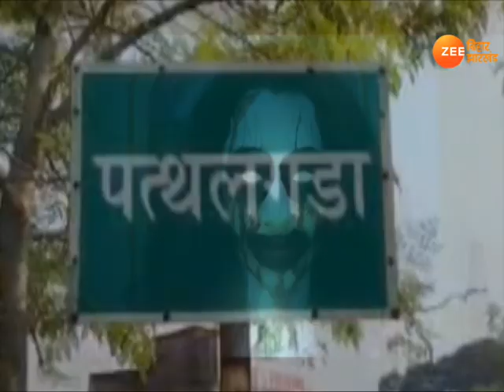सच या अंधविश्वास: चतरा के एक गांव में भटकती आत्मा से डरे गांव वाले !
चतरा जिले के पत्थलगढ़ा प्रखंड के मिराल गांव में इन दिनों चुड़ैल का आंतक छाया हुआ है. गांव के लोग डरे हुए हैं, शाम होते ही सभी अपने घरों में कैद हो जाते हैं.